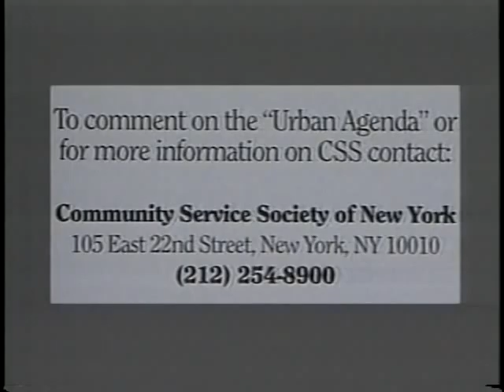The Urban Agenda: Michael Rochford and Richard Perez on NYC's endangered neighborhoods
Host, David R. Jones, President of the Community Service Society of New York, discusses NYC's endangered neighborhoods with Michael Rochford, Executive Director of the St. Nicholas Neighborhood Preservation Corporation and Richard Perez, Director of Community Development at the Community Service Society of New York. Rochford and Perez describe the conditions in NYC's Williamsburg, Greene Point and Bedford-Stuyvesant neighborhoods. Rochford discusses the services offered by the St. Nicholas Neighborhood Preservation Corporation. Rochford and Perez agree that more help from the NYC and NY State governments is needed to support NYC's housing infrastructure.